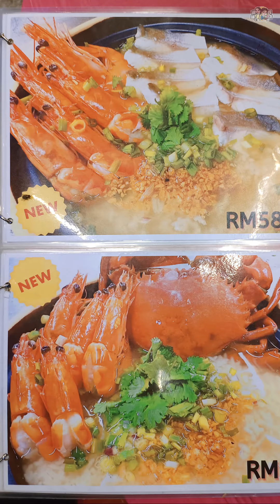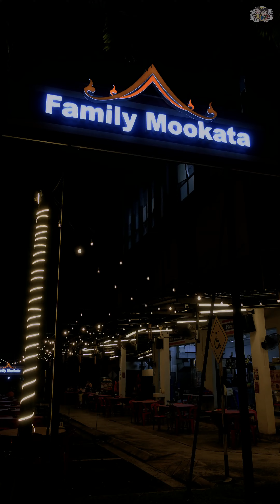🇲🇾柔佛美食探店‼️新推出叫菜吃饭泰式料理 | 珊珊小品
Masai Family Mookata 新推出泰式新菜色🔥 家庭聚餐时👨‍👩‍👧‍👦，不同口味的美食总是让人头疼🤔。但位于 Masai 的 Family Mookata 🥘提供了完美的解决方案💡。最新推出的全新菜单📝不仅保留了经典的泰式火锅🥘，还增添了海鲜粥和各种令人垂涎的菜肴选择😋，满足了各种口味的需求。

新推出的招牌海鲜粥是一道不可错过的美食🤤。搭配了新鲜的螃蟹🦀，鲜虾🦐以及鱼片🐟烹制而成，汤汁味道清甜鲜美🥣。海鲜粥保留了完整的米粒🍚，让整体口感更加丰富。

奶皇蟹🦀展现出鲜嫩多汁的蟹肉与奶皇酱混合的独特口感🧈。蟹肉肉质细腻，鲜美且饱满🤤，搭配着浓郁的奶皇酱，带来一种鲜甜、奶香交织的口感😋

麦片虾和奶皇虾拼盘🦐呈现出两种口味的虾，各自独特的风味🍽️。外脆内嫩的虾肉裹着金黄香脆的麦片或香浓的奶皇酱🧈，构成了口感丰富的滋味🤤

如果你喜欢泰式风味🇹🇭，不妨尝试泰式蒜香鱼🐟、泰式炸🐔以及泰式猪肉碎🥩。每一份都充满泰式风味🇹🇭。此外，他们的黄金爆米花虾球🍤和酥脆小鱼是一道非常适合当下9菜哦🍻

Family Mookata坚持使用最新新鲜的食材🦀🥓🥬。每天清晨🌄，厨师们👨🏻‍🍳精心挑选新鲜的蔬菜🥬以及肉类等食材🥩，确保每道菜肴都保持最高的品质🆙。因此吸引了不少食客前来品尝👫。如你爱吃泰式美食，不妨来到 Masai 的 Family Mookata试一试吧🥢

📍 Family Mookata 泰式料理
🗺️ 地址 : No 1, Jalan Kota 2/5, Taman Cahaya Kota Puteri, 81750 Johor Bahru, Johor.
🕙 营业时间 : 6pm - 1am (星期二休息)
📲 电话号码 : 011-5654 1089